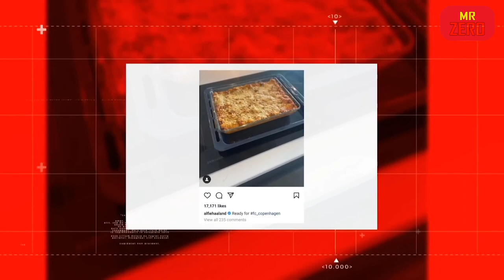Haaland và 5 Bí mật Thực Đơn Ăn Uống Tập Luyện để trở thành 'Quái vật'